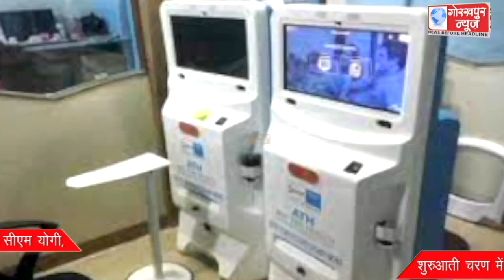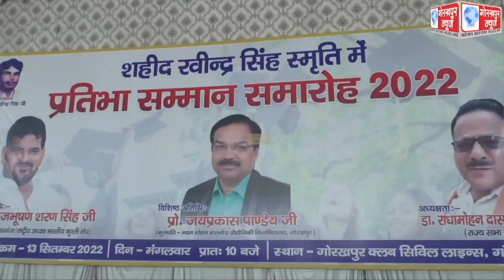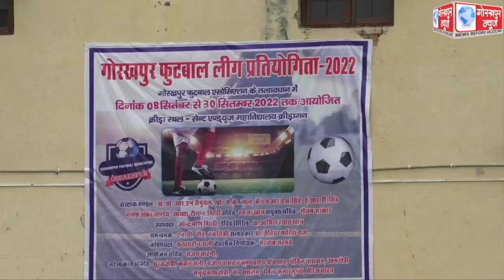GORAKHPUR NEWS 13-09-2022